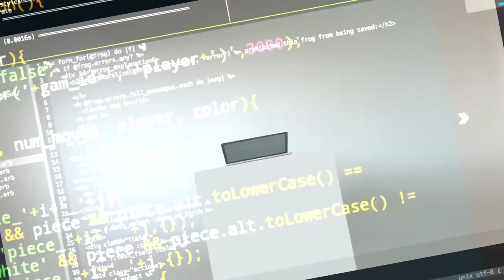[OTUS] Администратор баз данных - Как планировать рабочий день - Почему сисадминов дефицит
Первая часть интервью с Александром Румянцевым (Database Administrator в компании Postgres Professional, экс-руководитель отделов администраторов в Wikimart, Rambler и Ru-Center и преподаватель курса «Администратор Linux» в OTUS) и Виктории Бородиной (технический рекрутер и коуч по вопросам карьеры из Кремниевой долины)!

Кстати, у Виктории отличный Youtube-канал ProgBlog TV об ИТ без границ. В объектив её камеры попадают разработчики из крупных ИТ-компаний и молодых стартапов, преподаватели и студенты именитых вузов, предприниматели и инвесторы в сфере ИТ.